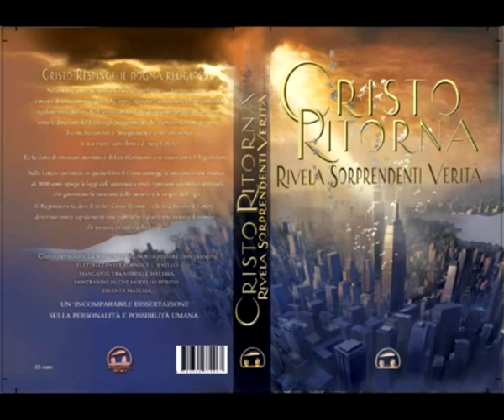la parabola dei ‘Dieci Talenti’